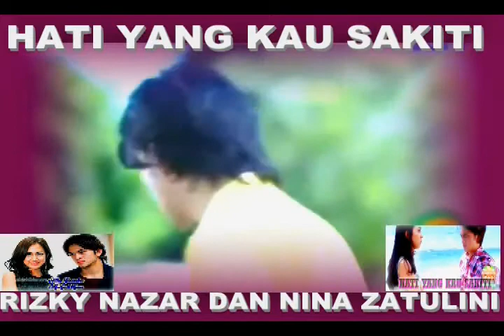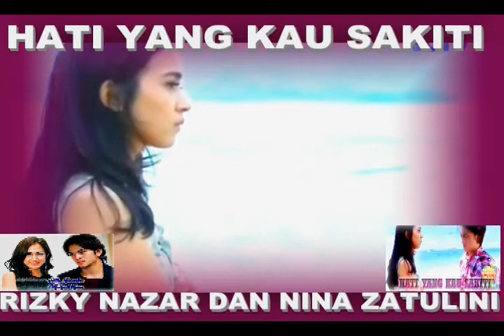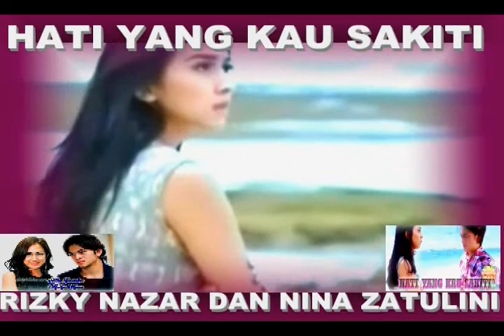{FansClips} Rossa - Hati Yang Kau Sakiti (Rizky Nazar & Nina Zatulini)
Sambungan dr VC ini adalah VC rossa - cintai aku (Rizky nazar dan nina zatulini)